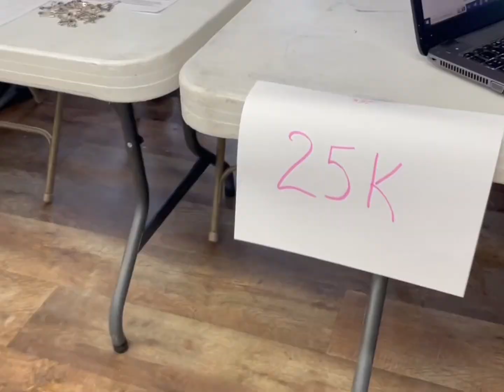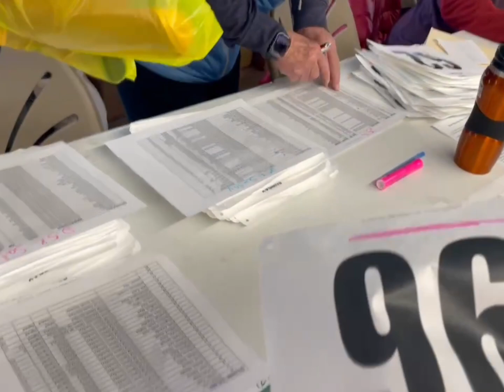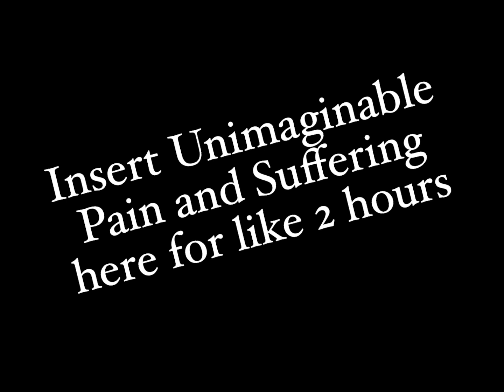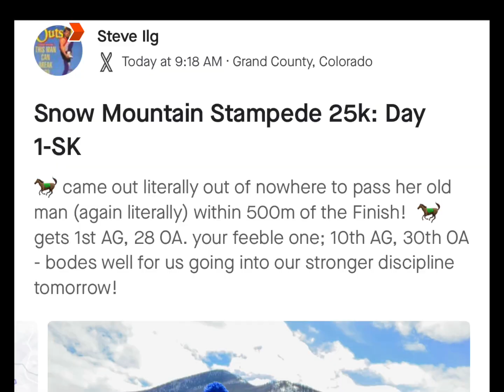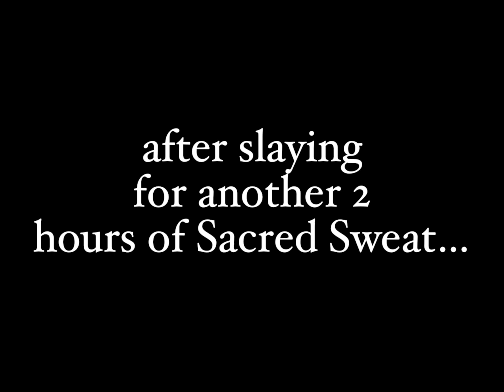How To Close A Surreal Ski Race Season @15! ilgVlog #210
11-minutes:
50k Race Weekend in Winter Park proves the undeniable punch and perseverance of Dewachen, the Rising Multi-Sport  HS Sophomore Star who seemingly has zero limits...